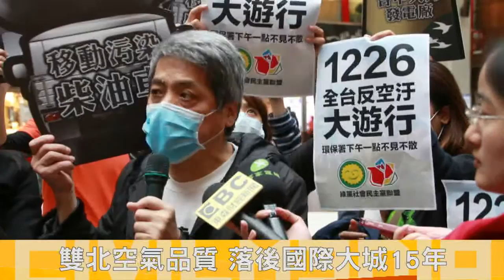2015.12.10 死神「快閃」現身北車 月底上街反空汙